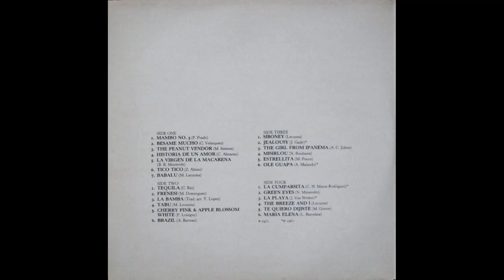Orquesta Laronda - Besame Mucho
Besame Mucho

Orquesta Laronda - Amor! - 25 All-Time Latin American Hits